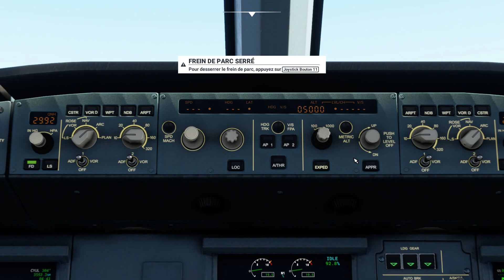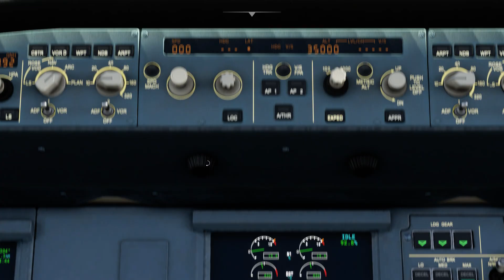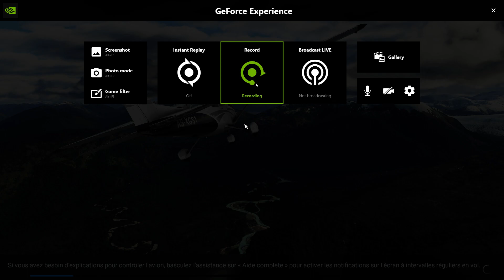Nous quittons Rome, direction Montréal